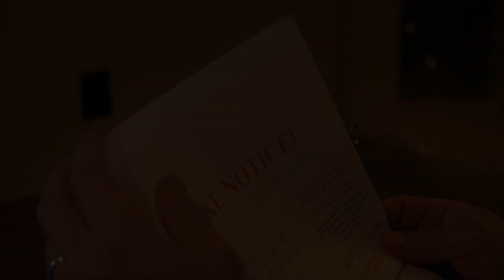Red Night at Skye's trailer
When down on his luck family man and ex-soldier Cole Boyd gets drawn into a scheme to rob Skye's pawnshop, a front for a ruthless gang of meth-making bikers known as The Spiders, a group led by the enigmatic and evil "Doc", a bad idea turns into a blood-soaked nightmare.